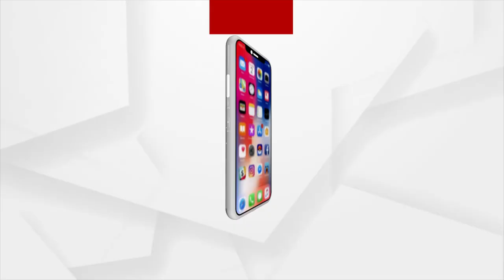Headlines 7am | 2 Oct 2022 | Argus News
+ପାର୍ବଣର ମାହୋଲକୁ ଫିକା କରିପାରେ ବର୍ଷା
+ଆଜି ପୀଠେ ମହାଷ୍ଟମୀ, ମଣ୍ଡପେ ସପ୍ତମୀ
+ଆଜି ଗାନ୍ଧୀ ଜୟନ୍ତି, ଜାତିର ପିତା ମହାତ୍ମା ଗାନ୍ଧୀଙ୍କ ଜନ୍ମଦିନ
+ ଭାରତ ପାଇଁ ଐତିହାସିକ ଦିନ
+ଗୌହାଟୀରେ ଆଜି ଭାରତ-ଦକ୍ଷିଣ ଆଫ୍ରିକା ଦ୍ବିତୀୟ T-20